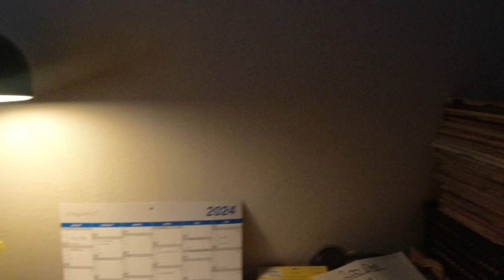MongoTV_13832 - Del 21 - SLETTER MANGE 100 GB ENGELSK WIKIPEDIA VIDEO FOR SPARE HARDDISK PLADS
DEL 21 - God FREDAG og weekend. Jeg sletter stadig, alle mine engelsk wikipedia video, for at forsøge på, at trække tiden ud, til jeg igen skal købe, en ny dyr 5.000 GB ekstern USB harddisk, som jeg bruger til, at gemme en kopi, af mit danske video. Der er så lidt over 14 dage til nu, at mine næste YouTube penge de kommer måske. Men der er stadig meget lang tid til, den 1.Marts 2024, hvor min næste førtidspension den kommer. Og jeg har optaget mange 100 GB video, bare de sidste 1-2 uger. Så det æder af min harddisk plads, som jeg har tilbage nu. Men der er cirka 400 GB plads på min 6 år gamle gamer laptop-PC, på mit D-Drev. Så fandt jeg lige, cirka 59 GB plads, på en gammel ekstern USB harddisk, som jeg slettet nu, og fyldt op med video. Der er stadig cirka 1.100 GB plads som jeg kan slette, på en anden ekstern USB harddisk, som jeg ikke fået begyndt på endnu. Klokken den er 15.40, og snart 16. Jeg vil stege en lille medisterpølse snart.